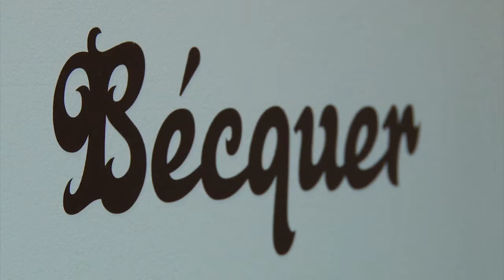Argumentos a favor de las fiestas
Entrevistamos a José María Gonzalo, Viceportavoz del Grupo Municipal Socialista de Riaza, sobre su postura a favor de la celebración de las fiestas de Riaza.